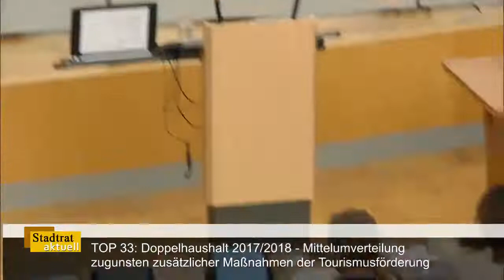staDDrat am 15. Dezember 2016 - Skiweltcup - Erläuterungen & Abstimmung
Gehört zur Diskussion über Doppelhaushalt 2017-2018 Mittelumverteilung